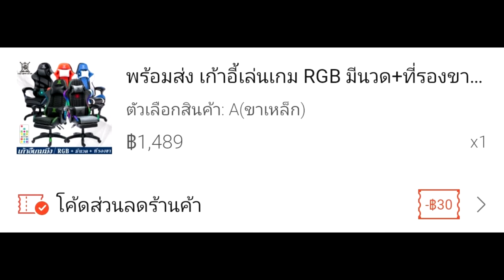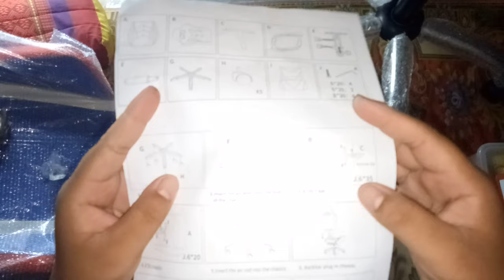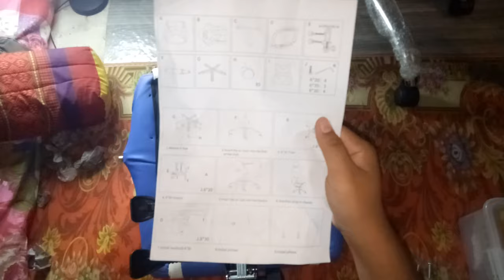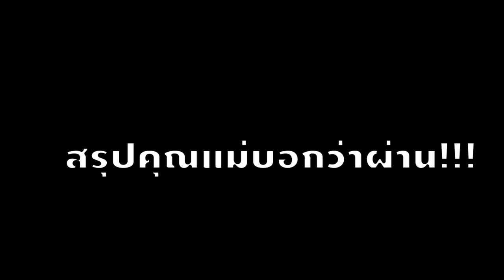รีวิวเก้าอี้เกมมิ่งตัวแรกในชีวิต[จากแบรนด์HQ gaming] ฉบับ.EXE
เบอร์โทร:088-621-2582